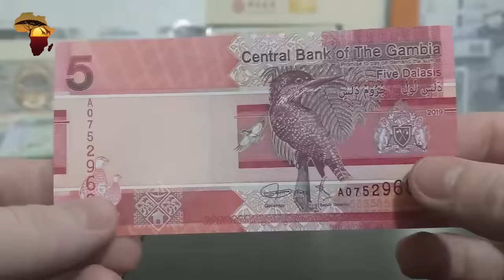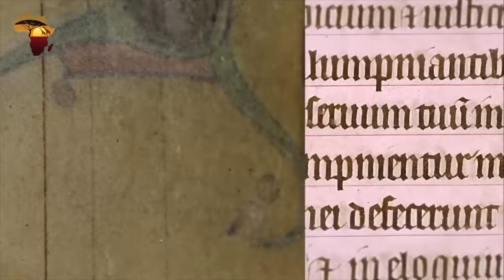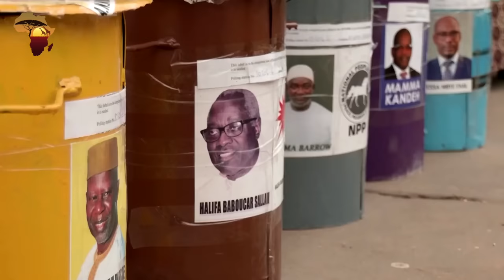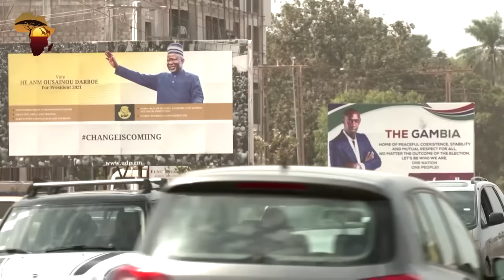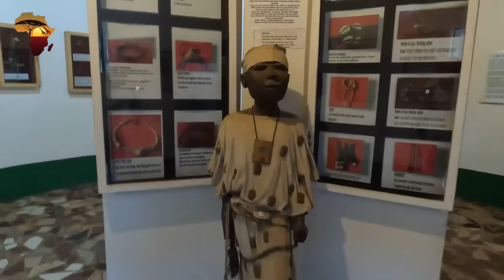Découvrez LA GAMBIE : Le Plus Petit Pays non-insulaire d'Afrique | 10 FAITS INTÉRESSANTS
La Gambie, officiellement connue sous le nom de République de Gambie, est un pays situé en Afrique de l'Ouest. Le pays est situé des deux côtés du cours inférieur du fleuve Gambie, qui traverse le centre du pays et se jette dans l'océan Atlantique. La Gambie est une bande de terre de 25 à 50 kilomètres (15 à 30 miles) de large de chaque côté du fleuve Gambie et s'étend sur près de 480 kilomètres (300 miles) à l'intérieur. Il est entièrement entouré par le Sénégal à l'exception d'un court littoral le long de l'océan Atlantique. La Gambie est incroyablement étroite et mesure moins de 30 milles au maximum. Bien que petit, le pays est densément peuplé d'environ 2,3 millions d'habitants.

Environ 1300 kilomètres carrés de la superficie de la Gambie sont recouverts d'eau. C'est le plus petit pays du continent africain. La forme et la taille particulières de ce pays sont le résultat de compromis territoriaux faits au XIXe siècle par la Grande-Bretagne, qui contrôlait le cours inférieur du fleuve Gambie, et la France, qui gouvernait la colonie voisine du Sénégal. La capitale de la Gambie est Banjul. L'économie gambienne est fortement tributaire de l'agriculture et du tourisme.

Une croyance est que le nom est basé sur la traduction du mot portugais «Cambio» qui signifie commerce ou échange qui est une activité courante le long du fleuve. La Gambie est également dérivée du terme mandingue «Kambra ou Kambaa» qui signifie fleuve Gambie ou du sacré sérère Gamba - un type spécial de calebasse battue lorsqu'un ancien sérère meurt. Ce qui est cependant certain, c'est que le pays a été nommé d'après le fleuve Gambie. C'est la principale caractéristique géographique d'un pays où il n'y a pas de montagnes ou de lacs importants.
Pendant longtemps, le nom officiel du pays a été « Gambie ». Une lettre trouvée dans les archives principales du pays, écrite par le Premier ministre Sir Dawda K Jawara en mars 1963 et adressée au Comité spécial révèle une directive sur le nom du pays aux Nations Unies. Il a déclaré que pour distinguer la Gambie d'un pays qui devenait nouvellement indépendant appelé Rhodésie du Nord (Zambie), l'article défini "le" devait être ajouté à son nom. On s'attendait également à ce que cette évolution soit utile car, pendant de nombreuses années, le courrier à destination de la Gambie a été envoyé par erreur en Zambie. Depuis lors, « La Gambie » a été officiellement adoptée.

La Gambie est l'un des endroits les plus sûrs et les plus conviviaux à visiter et à explorer. Le secteur du tourisme est un aspect important de l'économie gambienne et il crée le plus grand nombre d'opportunités d'emploi pour les jeunes du pays. La Gambie est fière de son paysage naturel, de sa diversité ethnique, de sa cuisine locale étonnante et de sa tolérance religieuse. Ses villages riverains, ses hôtels, ses spas et ses merveilles étonnantes attirent tous les visiteurs. La Gambie possède également des bâtiments historiques, des sites archéologiques et des monuments dont certains sont classés au patrimoine mondial de l'UNESCO.
Outre ses habitants accueillants, le surnom de la côte souriante a également été inspiré par l'emplacement du pays sur la carte de l'Afrique. La Gambie traverse le milieu du Sénégal et sa position apparaît comme celle d'un sourire sur la carte, saluant ceux qui remontent le fleuve Gambie.

L'anglais est la langue officielle en Gambie. L'anglais est une langue germanique occidentale de la famille des langues indo-européennes, parlée à l'origine par les habitants de l'Angleterre du début du Moyen  ge. Il porte le nom des Angles, l'un des anciens peuples germaniques qui ont migré d'Anglia, une péninsule sur la mer Baltique, vers la région de Grande-Bretagne qui portera plus tard leur nom, l'Angleterre. L'anglais s'est développé au cours de plus de 1400 ans. C'est le troisième langue maternelle la plus parlée au monde après le chinois standard et l'espagnol.

La Gambie est un pays à majorité musulmane. Les musulmans constituent 96% de la population, 3% sont chrétiens et un faible 1% pratiquent les religions traditionnelles africaines.
Les réunions gouvernementales commencent généralement par deux prières; un chrétien et un musulman. Le gouvernement invite souvent les hauts responsables des deux groupes religieux à ouvrir les grands événements gouvernementaux par des prières. Le président, un musulman, délivre chaque année un message de Noël à la nation et délivre des messages pour les grandes fêtes musulmanes.
Le Conseil islamique suprême est un organe indépendant qui conseille le gouvernement gambien sur diverses questions. Le gouvernement fournit au conseil un financement substantiel.